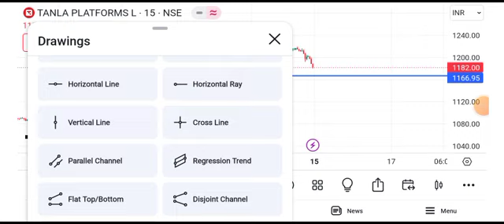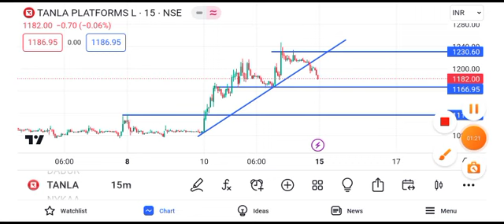tanla platforms share latest news || tanla platforms share latest news today